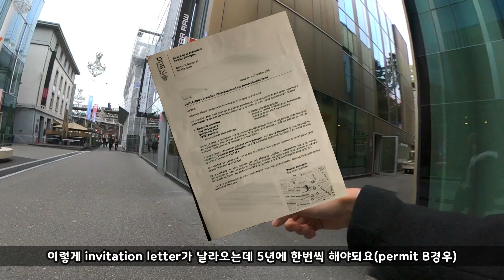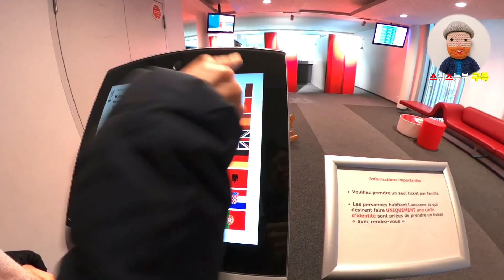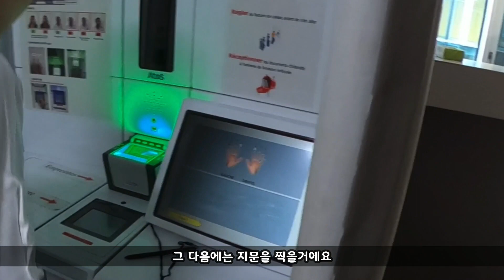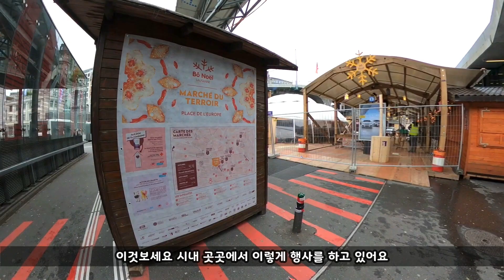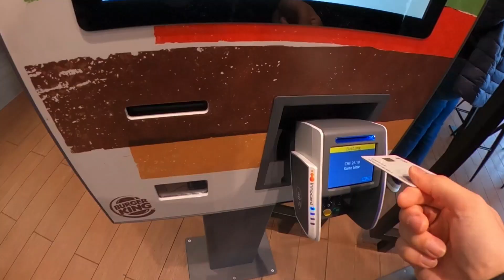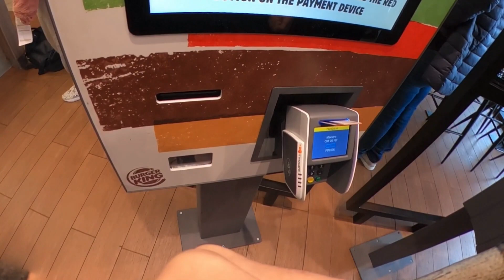해외거주? 스위스에서 살기 위한 체류허가증 갱신ㅣ스위스에서 살아보기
어쩌다 스위스에 살고 있는 스위스농부에요~
오늘은 스위스에서 살기 위해 꼭 필요한 체류허가증을 갱신 하고 왔어요~